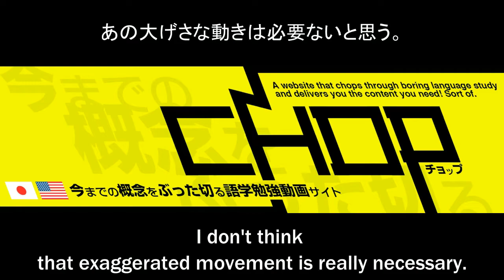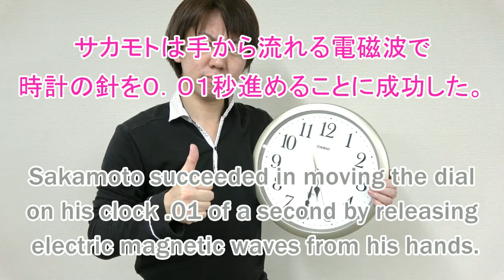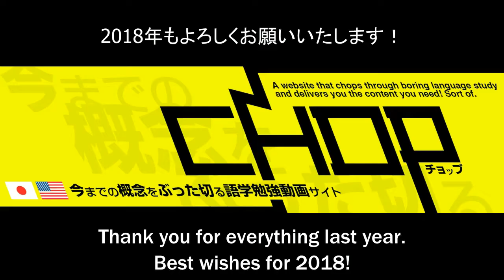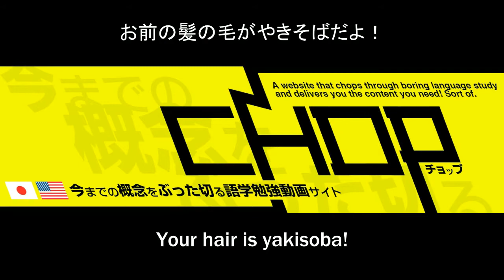Weekly Chop #26 ～ Learn Japanese vocab ～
There are lots of crazy lessons waiting for you :D